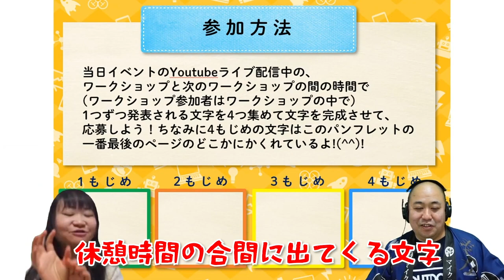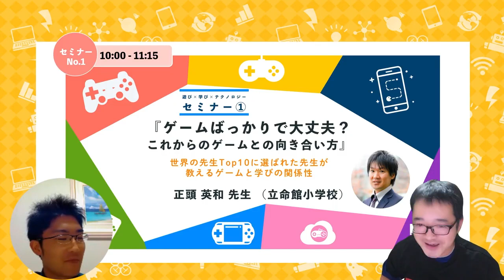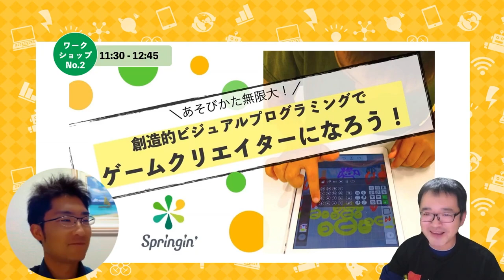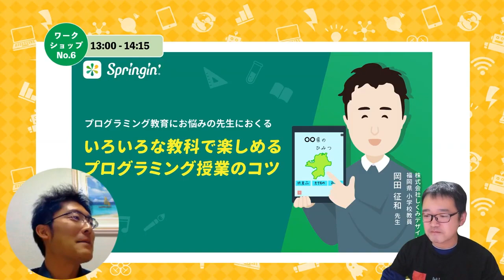2020/12/20マイクロソフト認定Teacherが贈る教育イベントの詳細紹介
‹締め切りました›オンライン教育フェス『遊び×学び×テクノロジー』